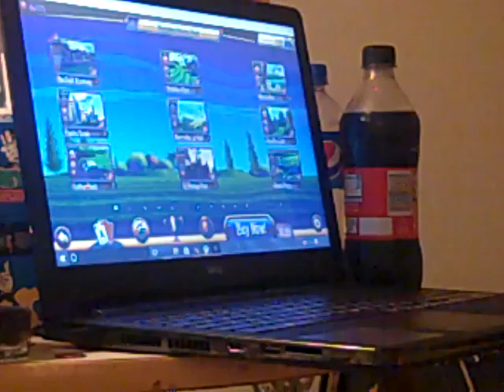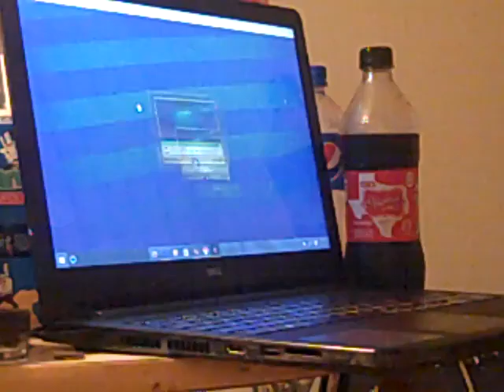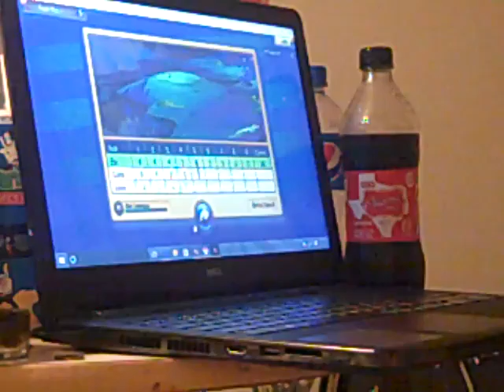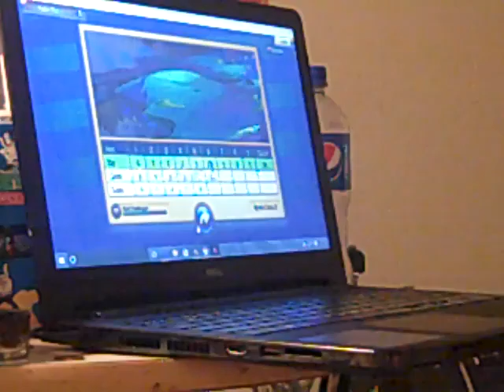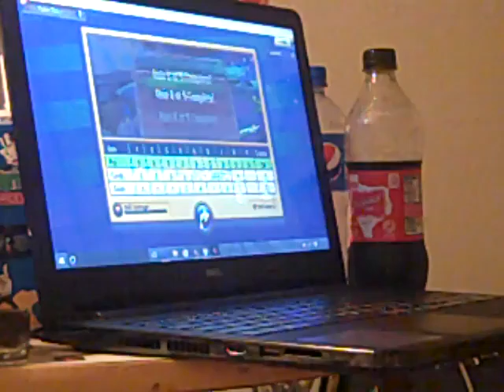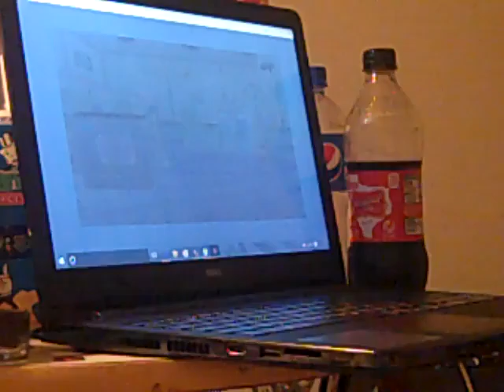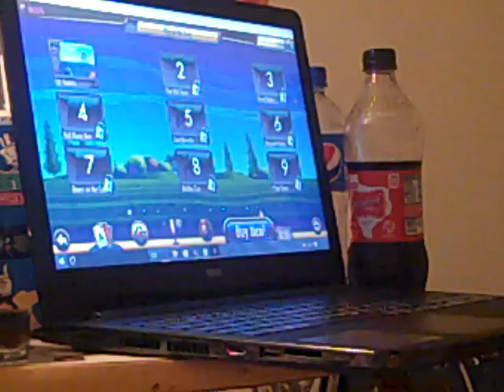5/18/16 Fairway Solitaire I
My first video of me at home playing Fairway Solitaire.  I just discovered this game the day before and I really like it.